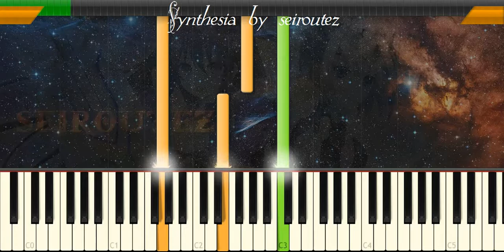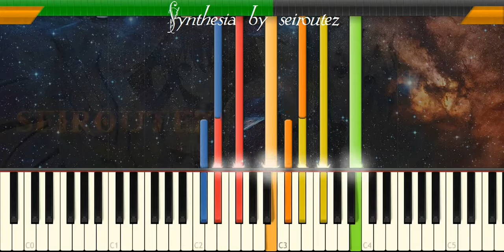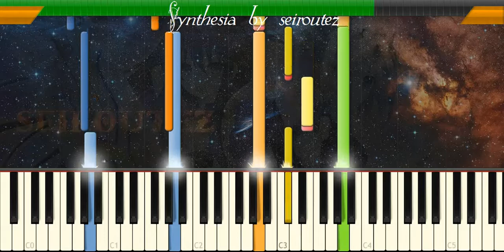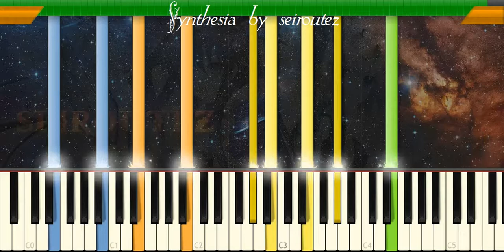[Synthesia][MIDI] climb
[Synthesia][MIDI]